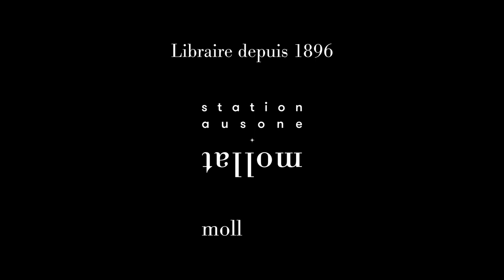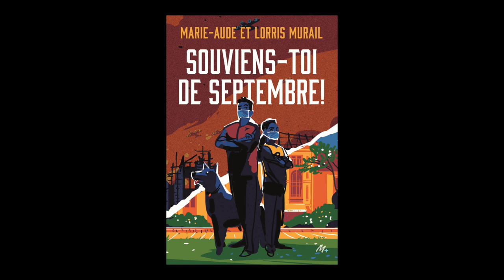Marie-Aude Murail - Angie !. Vol. 2. Souviens-toi de septembre !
A l'occasion du Salon du Livre de Montreuil 2021, Marie-Aude Murail vous présente son ouvrage "Angie !. Vol. 2. Souviens-toi de septembre !" aux éditions Ecole des loisirs.